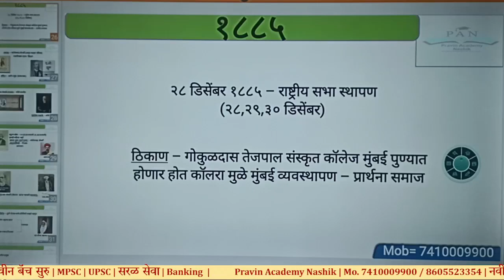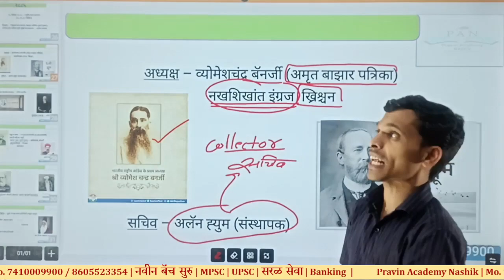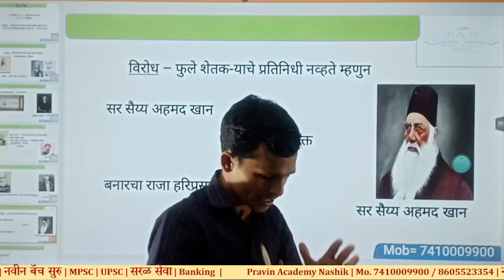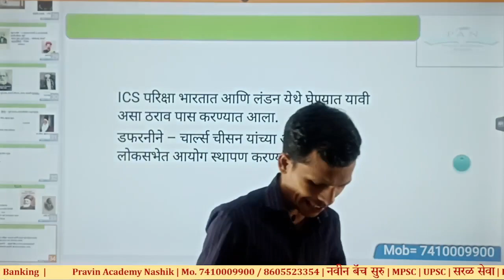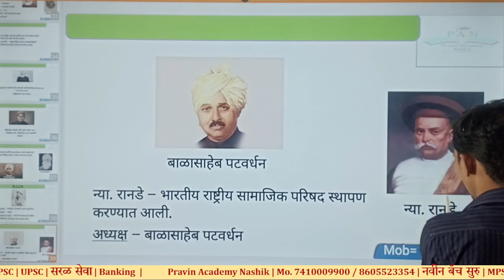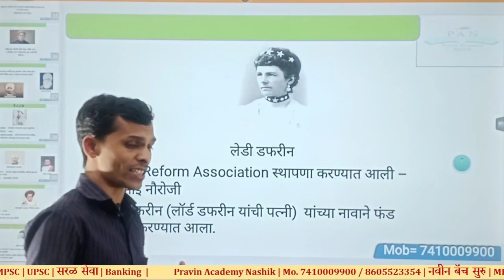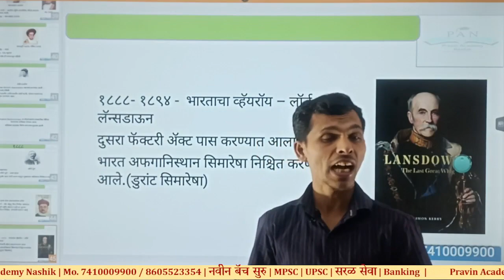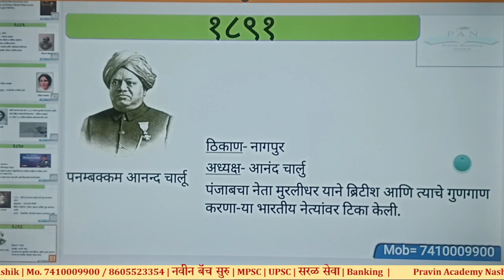काँग्रेसची स्थापना | स्पर्धा परीक्षा | mpsc | saralseva | congress party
facebook  page  search  pravin academy nashik

PRAVIN ACADEMY chitko center near panchwadi yatri hotel ashok stambh nashik
geography pyq
geography mcq
mpsc geography mcq in marathi
geography lecture in marathi
geography lecture
geography mapping
mpsc state service exam 2024
mpsc state service prelims 2024
mpsc rajyaseva prelims 2024
mpsc combine 2024
mpsc wallah
mpsc pw
world geography mapping marathon
world geography mapping
world geography
world geography mcq
maharashtra geography
mpsc combine mains
geography
viral
mpsc combine 2023 exam
unique academy mpsc notes
shorts
maharashtra bhugol notes
geography in marathi
unacademy mpsc geography notes
mpsc 2023
trending
indian geography in marathi
indian geography for mpsc
maharashtracha bhugol in marathi
geography india
maharashtra bhugol in marathi
psi
pw
upsc
mpsc combine exam
geography mpsc
mpsc mains 2023
mpsc geography notes
mpsc topper notes
maharashtra bhugol nadipranali
aso
sti
maharashtra geography notes
marathi grammar notes
mpsc combine 2023
maharashtra bhugol
maharashtra police
mpsc combine mains 2023
mpsc bhugol notes
upsc topper notes
mpsc polity notes
mpsc combine
mpsc notes
marathi grammar notes pdf
mpsc exam
mpsc 2024
maharashtra
pw mpsc
geography for mpsc
current affairs
mpsc exam 2023
mpsc 2023 exam
mpsc geography in marathi
geography for mpsc combine mains
mpsc combine batch 2023
human geography
upsc notes
indian geography
geography in india
rainfall and tempreature in maharashtra
rainfall and tempreature
rainfall and tempreature in india
tempreature
mpsc easy notes
geography chapterwise mcq
topic wise geography questions
topic wise geography mcq
topic wise geography
mpsc chalu ghadamodhi 2023
talathi bharti
maharashtra geography in marathi
settlement geography
environmental geography
environmental geography for mpsc
adda247 marathi
natural resources
what are natural resources
resources
natural resources of the earth
introduction to natural resources
types of natural resources
natural resource
international organization
important international organisations
international organisations
international organizations
migration types causes and consequences
migration theories in geography
geography population and migration
population
migration population and settlement geography
migration geography
migration
natural forest resources
rivers of india geography
iran natural resources
major rivers of india
rivers of india in marathi
rivers of india mpsc
indian river system
rivers in india
rivers of india mcq
indian river
mpsc combine geography pyq
mpsc combine geography question paper analysis
mpsc combine geography mcq
mpsc combine geography 2023
mpsc combine geography
india river
group b and c 2023
group b and c mpsc
mpsc combine exam 2023
combine 2023
mpsc combine group b and c 2023
mpsc combine group c
mpsc combine group b
mpsc combine group b and c
environmental education in the world
himalayan rivers
environmental education in india
resources and development in geography
indian rivers gk
rivers of india map
indus river system
rivers of india tricks
treaties for mpsc
conventions and treaties in geography
treaties in geography
international convention in geography
international treaties
international convention
river of india
rivers of north india
map of indian rivers
rivers of peninsular india
environmental awareness
environmental awareness geography
rivers
river for mpsc
maharashtra river
river system of maharashtra
maharashtra river system
rivers of maharashtra
maharashtra rivers
environmental education
environmental science
environmental awareness mpsc
iron natural resources
minerals
natural minerals resources
sustainable development
what is sustainable development
development
sustainable development definition
sustainable development geography
population and settlement geography
population and settlement geography upsc
rural settlements
current affairs for mpsc
geographical current affairs
economic current affairs
economical development
geographical and environmental developments
economic developments
today current affairs july 2023